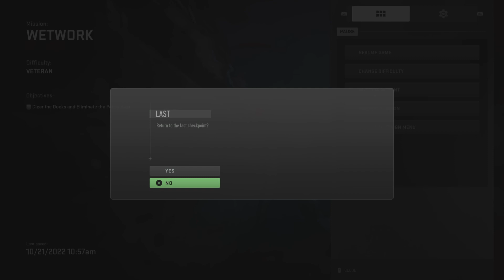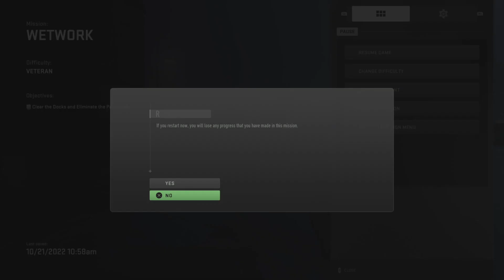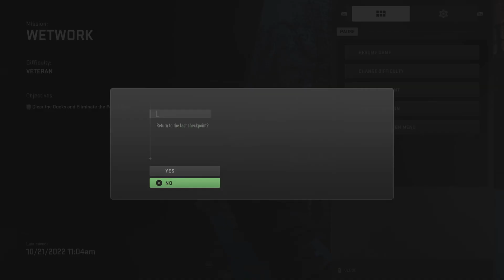Modern Warfare 2: Veteran Campaign Playthrough/ Walkthrough #2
Come join us in the the kettles Lounge with your host Yung Lord Marco, as we play through the brand new modern Warfare campaign in anticipation for the full release!